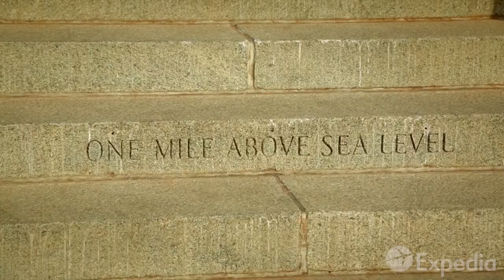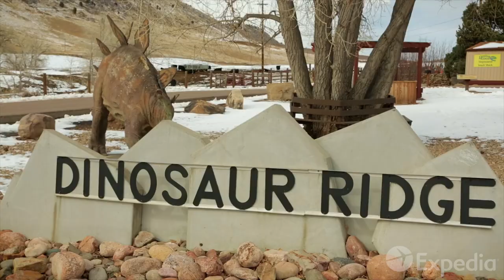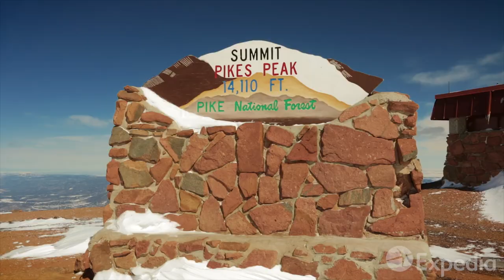デンバー旅行ガイド | エクスペディア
デンバー旅行の参考に、デンバーの観光地・見どころを5分に凝縮したエクスペディアのデンバー旅行ビデオをどうぞ。日本語字幕を設定してお楽しみ下さい。